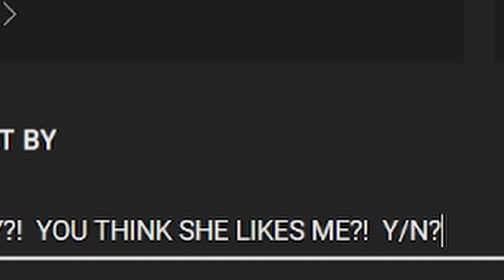Send me your Street Fighter 6 Juri Questions!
Note: Questions are closed.  Thank you all for participating.  I'll be working on a video based on this very soon!  I'll update with the link here!

Street Fighter 6 is partnering with tiktok UK once again, this time at egx in London from Sep 22nd to 25th. Friend of the channel Trixster is going to head on over to the Tiktok booth Juri and he wants me to have a few questions for him to test out in the latest build! Head on over the comments section and ask away. We'll try and get as many questions answered as possible! I hope we can get some good footage to share with you all!

Big shout out to trixster, check them out They're a Juri player from the UK, awesome dude.  If you see them live, show them love!  Big thank you bruv, innit, Dori Dori Dori!

MORE JURI STREET FIGHTER 6 VIDEOS